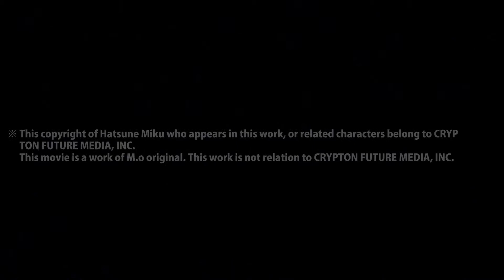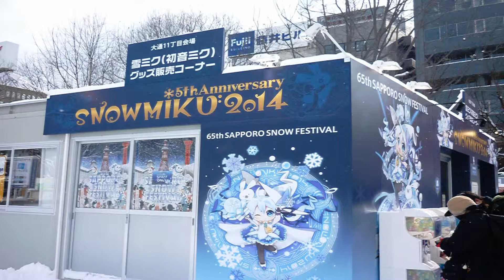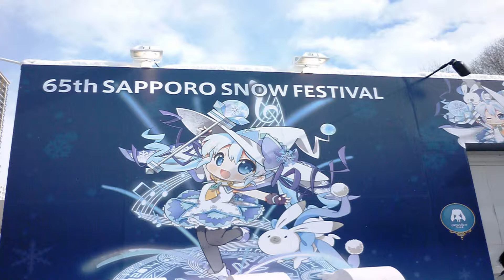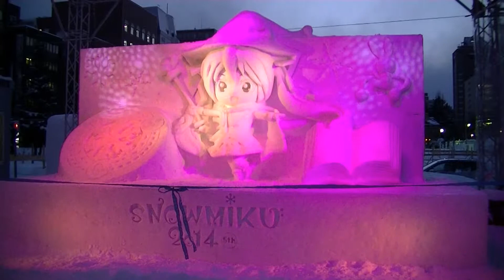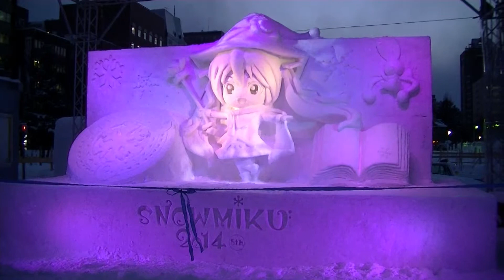Sapporo Snow Festival Snow Miku 2014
A Ferris wheel and a Snow Sculpture of  Snow Miku in 2014.
February 8,2014 Public Presentation.
※ 本作品は「さっぽろ雪まつり 雪ミク2014」の英語版となっております。